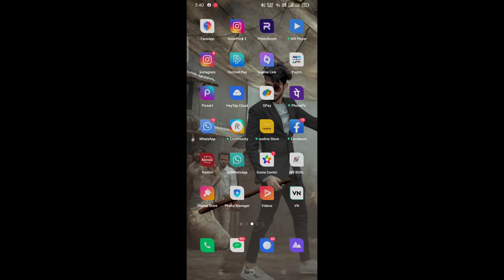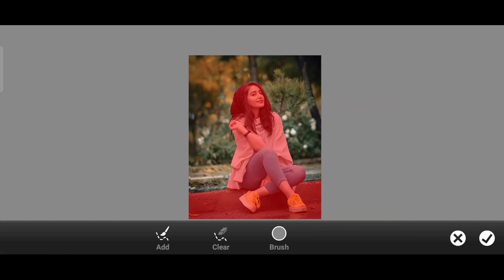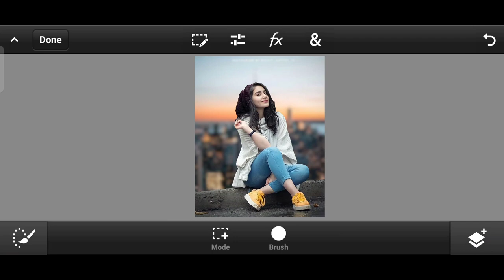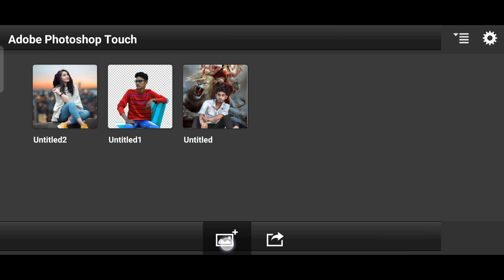Background remove || how to background remove in pc touch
Abhi raaz singh

📂Stoke 👇

📁 Background & PNG 👉

My Background download Website 👉

ABHI RAA SINGH

1. Photo editing PicsArt
2. PicsArt Tutorial
3. PicsArt photo editing
4. Lightroom photo editing
5. Autodesk photo editing
6. Snapseed photo editing
7. Editing Tutorial
8. Photo editing
9. photo editing
10. snapseed photo editing
11. editing
12. snapseed editing
13. picsart photo editing
14. skin smooth photo editing
15. photo editing app
16. photo editing apps
17. best photo editing
18. lightroom photo editing
19. photo
20. photo edit
21. new photo editing
22. picsart editing
23. online photo editing
24. photo editing online
25. oil pant photo editing
26. top photo editing apps
27. photo editing tutorial
28. oil paint photo editing
29. trending photo editing
30. photo editing snapseed